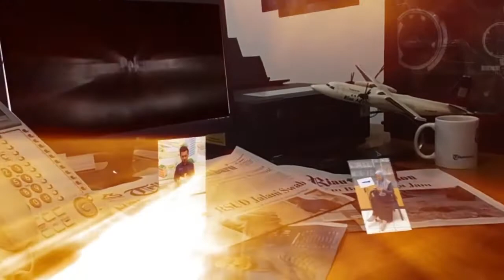APE KESAH : NGOBROL BERSAMA RATU BADMINTON DARI KAMPAR